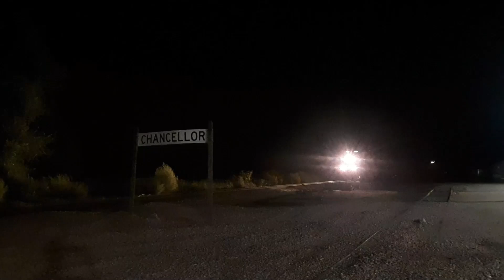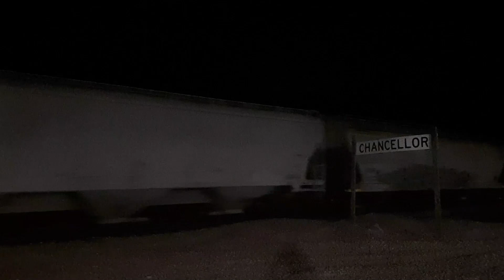NS Dash 9 Leader! 2 Trains on BNSF's Mitchell Subdivision (September 21st. 2024)